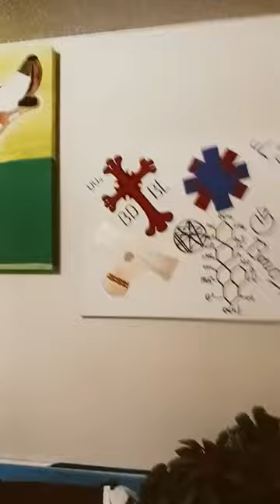Art and Design the Hunter by Joseph Turney